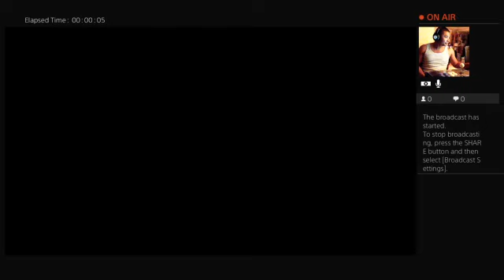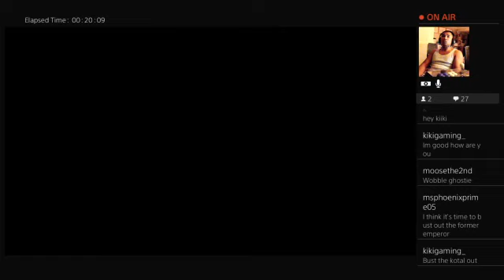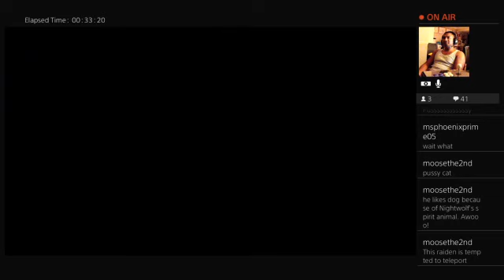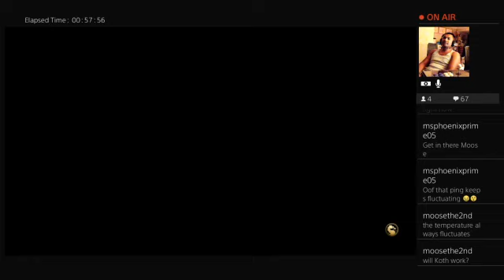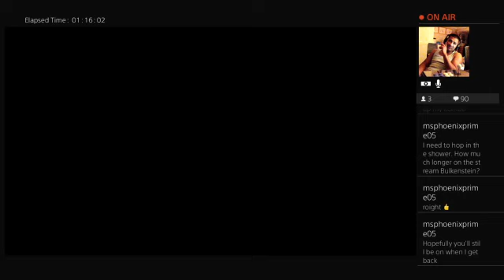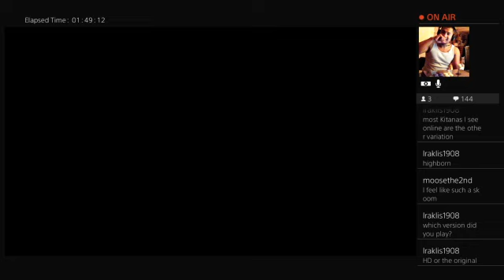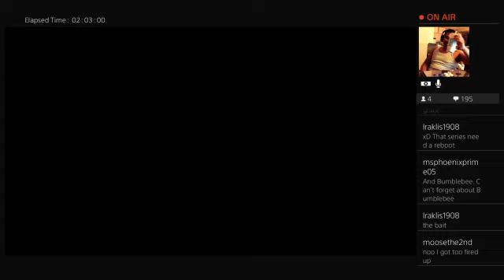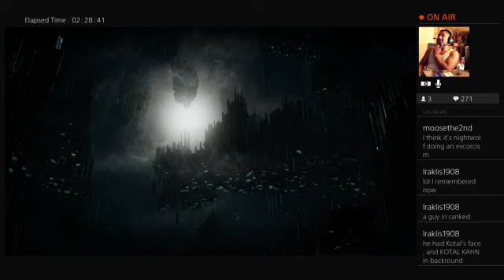*TWITCH REPLAY* BACK TO MK11!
After some definite issues on Street Fighter finding people to body me, we ended up back on MK after the popular vote!